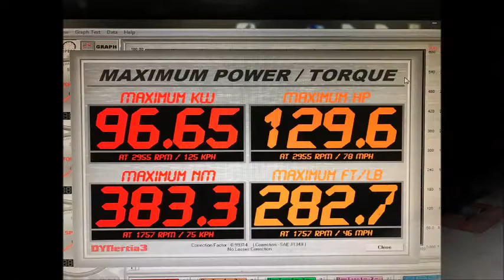2007 Holden colarado dp chip dyno run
fitted a dp chip to Tonys colarado it went from 71 kw to 96 kw same afr and from 253 nm of torque to 383 nm massive torque change  do I think dp chips work Yes I do